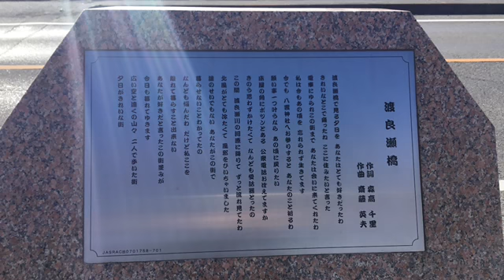『渡良瀬橋』栃木県足利市 名曲の舞台を訪ねて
森高千里さんの1993年の名曲『渡良瀬橋』はこの場所で生まれました。
歌詞と等身大の景色がそこに広がっていました。
北風の強い日でしたが、川沿いを歩くと心癒されました。